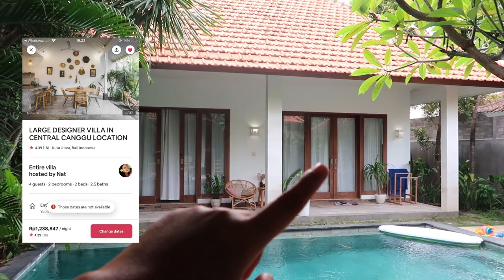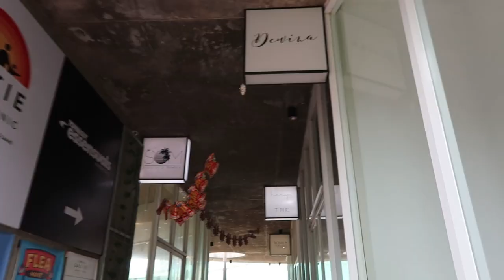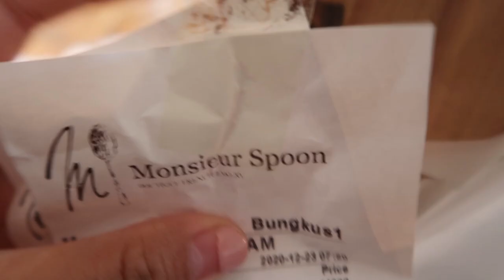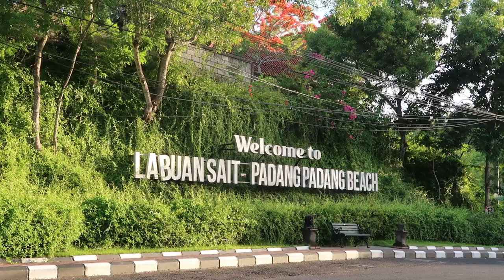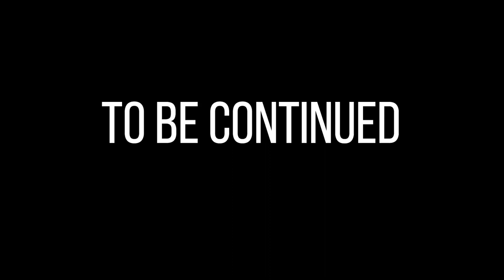VLOG ROADTRIP BALI PART 2 | PLAYGROUND BALI | MILK AND MADU CANGGU | TAMORA GALLERY | WARUNG BU RINI